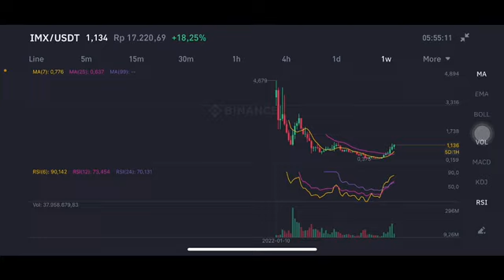IMX GO TO THE MOON 🚀 | Immutable X Price Prediction - IMX Will Flip Polygon In 2023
Immutable x token price prediction and chart analysis. Imx wallet and token price also imx nft's. Immutable x token review or immutable x marketplace as well as immutable x projects and immutable x veve. Imx how to buy.